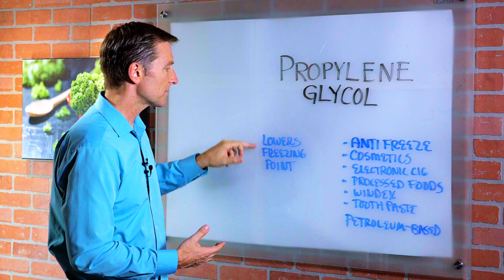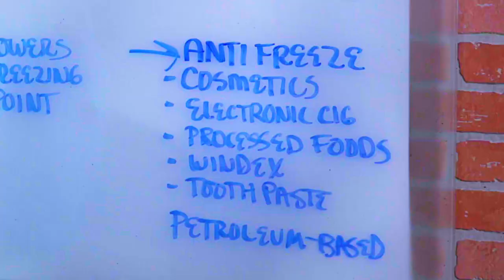Propylene Glycol Side Effects & Dangers by Dr. Berg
In this video, Dr. Berg answers the question from someone who wanted to know, is it ok to consume foods with Propylene Glycol.

Propylene Glycol is one of the chemicals in anti-freeze because it lowers the freezing point. It is petroleum-based. He also talks about how Propylene Glycol could cause allergies and sensitivities.

Things that have Propylene Glycol:
• Anti-Freeze
• Cosmetics
• Electronic Cigarettes
• Processed Foods
• Windex
• Toothpaste